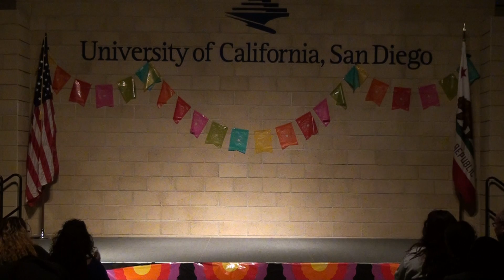7 Pavido Navido